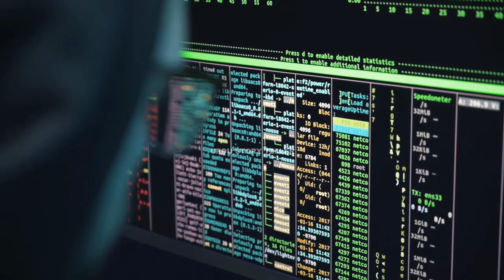What is a new virus and how much destruction can it cause? || Full Information About B.1.1.529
Hi dear friends we upload urdu stories moral stories fairy tales stories documentries science and technology videos informative videos about history events islamic stories Prophet stories Prophet events and much more .
Details